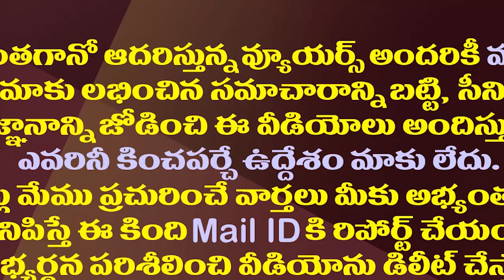కర్ణాటక ఓటింగ్ ఏపీలో రిపీటయితే విపక్షాలకు శరాఘాతమే| If Karnataka Voting Repeats In AP...YCP Will Win